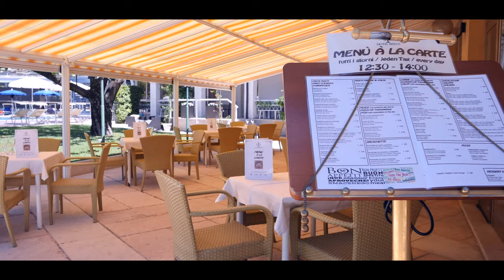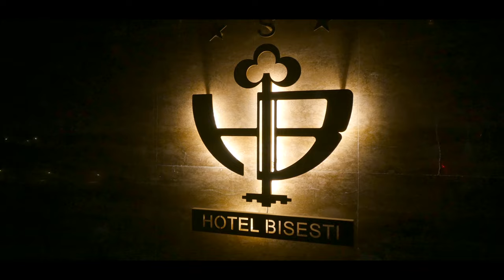Hotel Bisesti presented in 4K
Scopri l'hotel Bisesti!

Discover the hotel Bisesti!

Entdecken Sie das Hotel Bisesti!

Ontdek het hotel Bisesti!

Découvrez l'hôtel Bisesti !